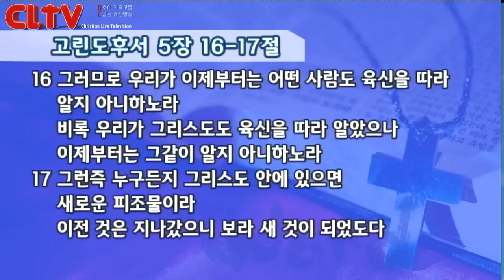CLTV파워메시지_2016.2.28_삼일교회(송태근 목사)_갈라디아서(19회) '십자가 외에는 자랑할 것이 없다'